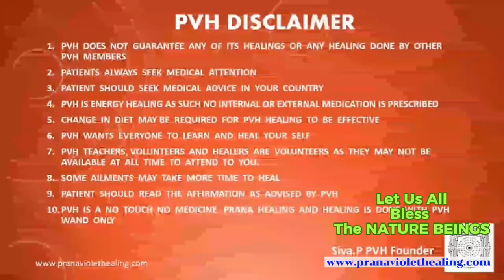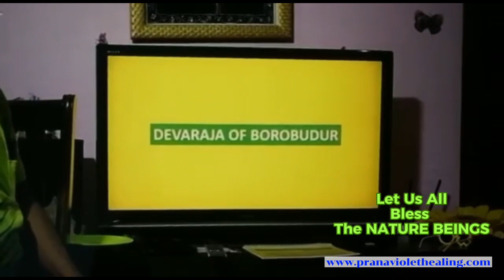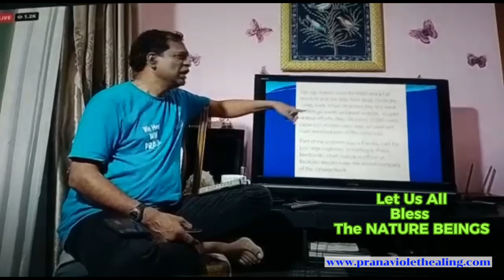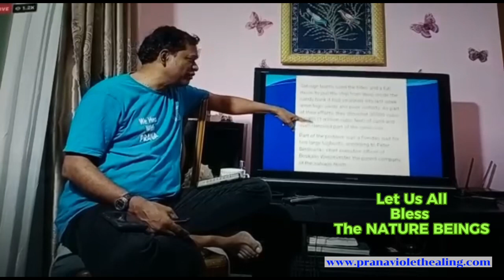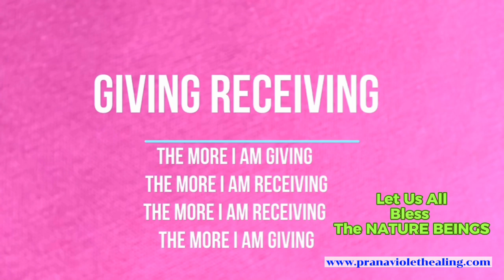NATURE BEINGS are nicely described by PVH